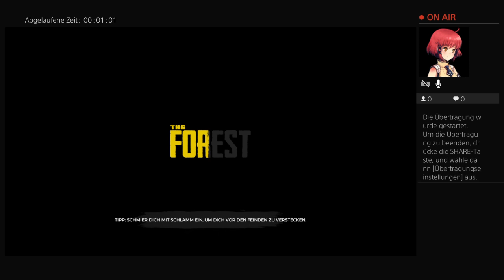THE FÖRSTER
Wir sind ein Team aus 3 jungen Leuten, die Spaß und Leidenschaft am Spielen bzw. Gaming hat.
Wir sind KEINE Pro Gamer sondern haben Spaß am Spiel und wollen Unterhaltsame Momente erleben und teilen.

Wir versuchen so oft wie möglich unsere Zuschauer mit Videos zu Versorgen und zu Unterhalten.

Psn Marco: Shoulong21
Psn Chrissi: chrisilein112
Psn Nico: Deathcello